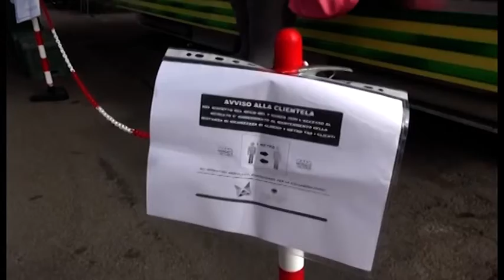Arezzo, tutto chiuso per la Festa dei Lavoratori